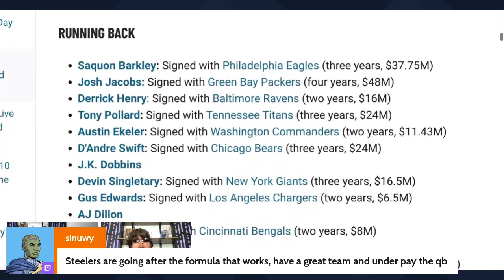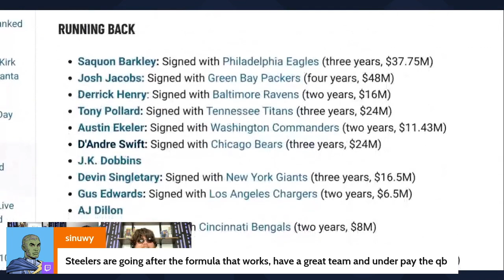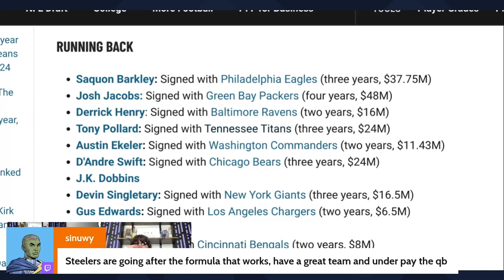The NFL Free Agency Frenzy: Running Back Signings Shaping the League!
Description:
🏈📝 Dive into the action-packed world of NFL free agency as we dissect the latest signings of running backs shaping the league landscape! In this in-depth analysis, we explore the impact of each acquisition, from bolstering offensive arsenals to strategic roster upgrades. Join us for a comprehensive breakdown of the moves that are sure to make waves in the upcoming NFL season!